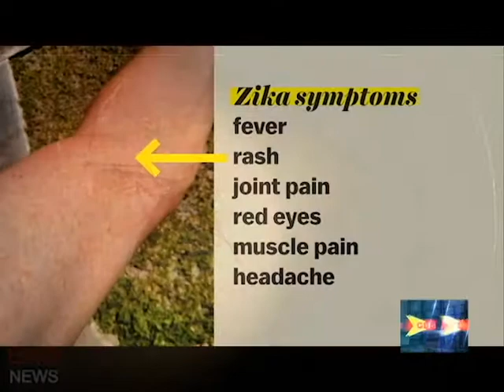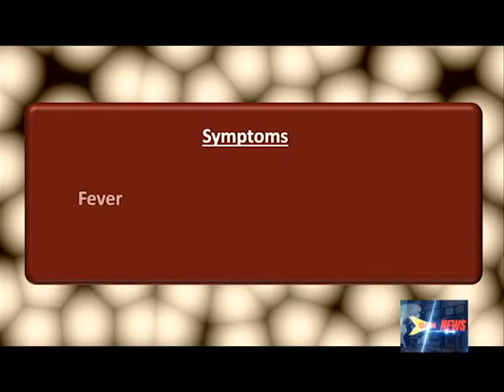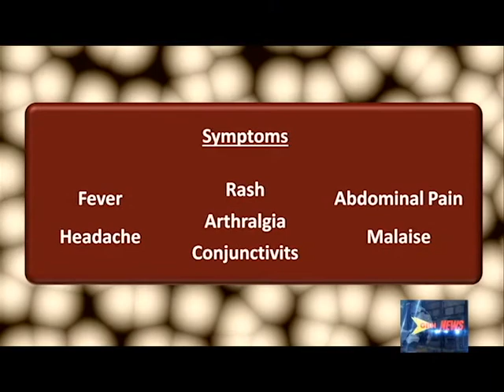Zika Vigilance 02.02.16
Yesterday, the World Health Organization declared the Zika Virus "a public health emergency of international concern’.
Although Grenada remains one of the few countries in the region without any reported cases of the Zika Virus, health professionals continue to encourage vigilance.

Last evening’s edition of beyond the headlines was one of education and preparations for the eventuality of the virus in Grenada.